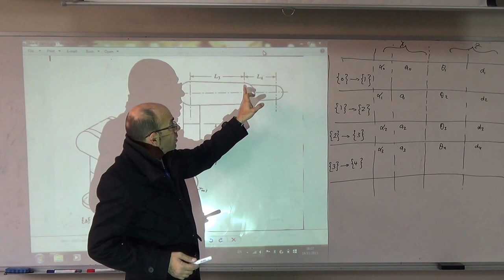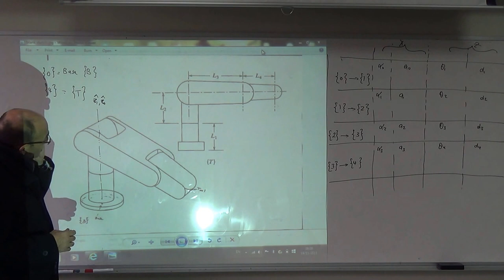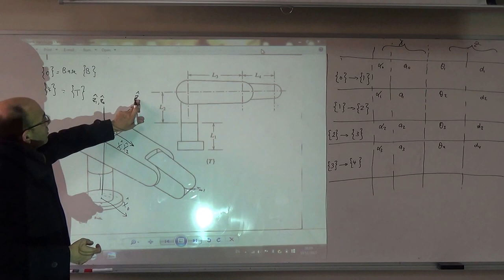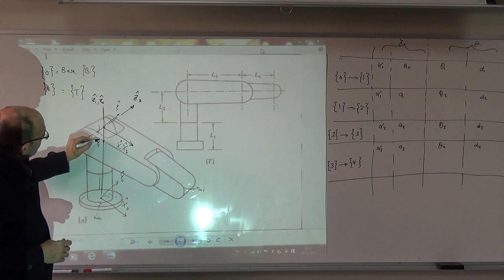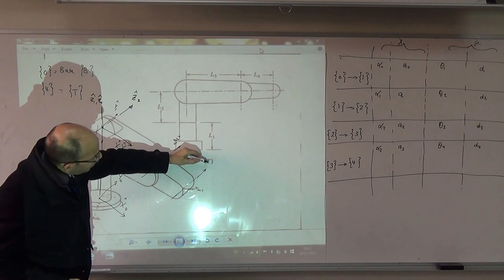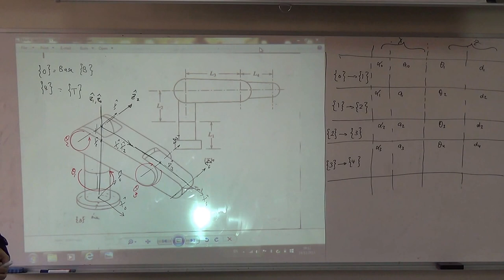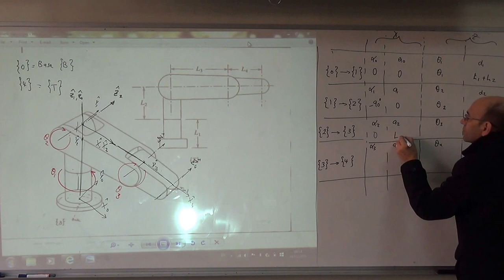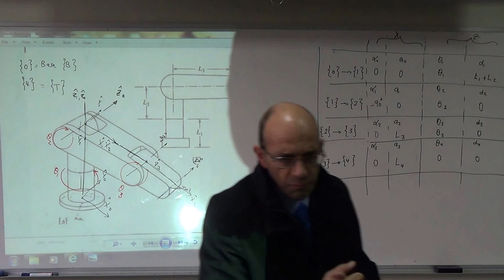Solution of Problem 3_4: Finding the Forward Kinematics for a Robotic Manipulator Arm, 19/11/2015